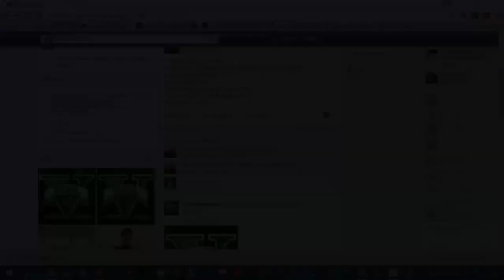GTA 5 ONLINE ITA - BEST ULNLIMITED RP [AFK] GLITCH! EASY METOD! GTA 5 ITA GLITCH RP PATCH 1.32 [PS4]